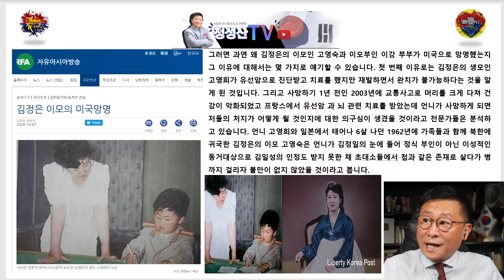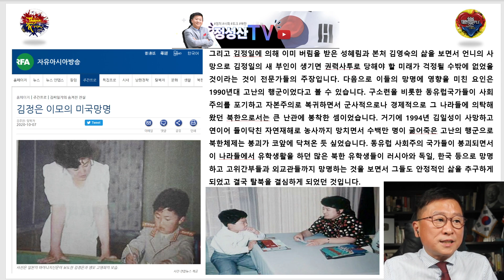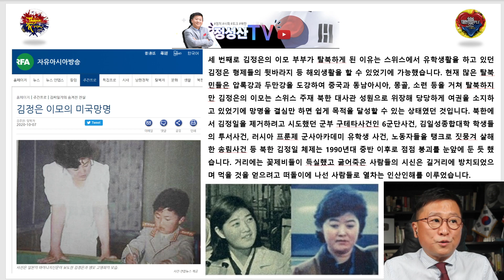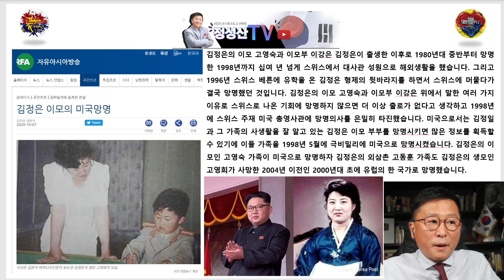미국으로 망명한 김정은 이모 고영숙최근근황